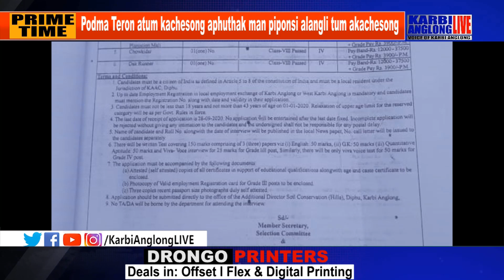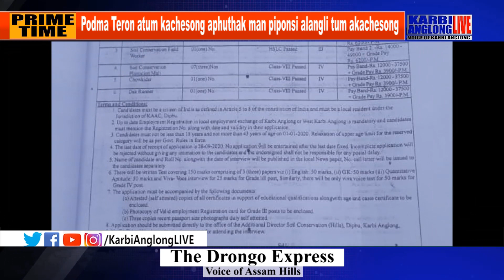Podma Teron atum kachesong aphuthak man piponsi alangli tum akachesong aphuthak lang